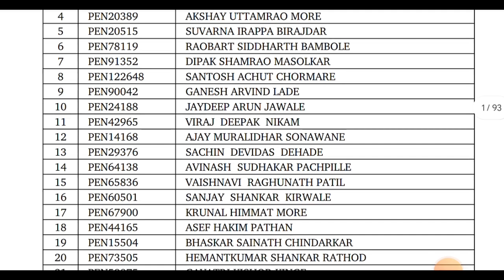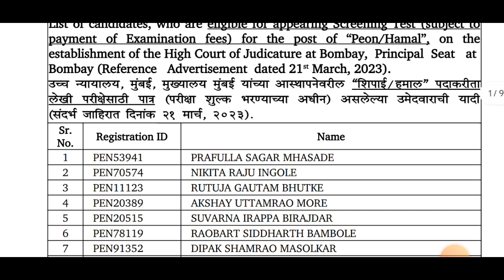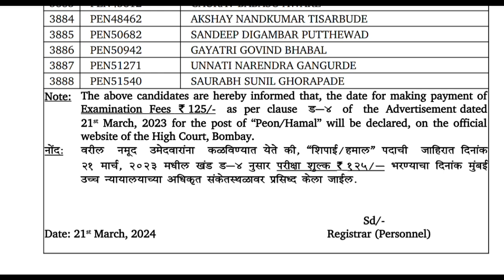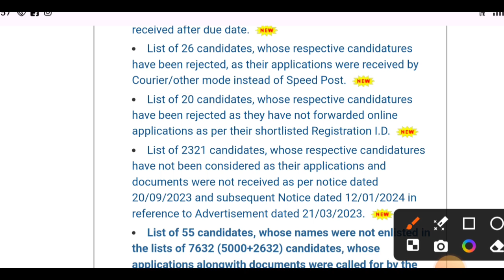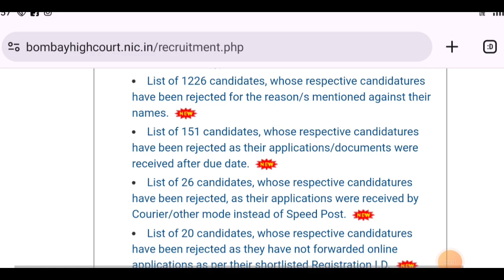मुंबई उच्च न्यायालय शिपाई/हमाल भरती 2023 | लेखीसाठी यादी जाहीर | bhc peon/Hamal bharti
नमस्कार मित्रांनो ,

तर आताच्या व्हिडीओ मध्ये आपण मुबंई उच्च न्यायालय शिपाई/हमाल भरती 2023 बाबत माहिती पाहणार आहो.